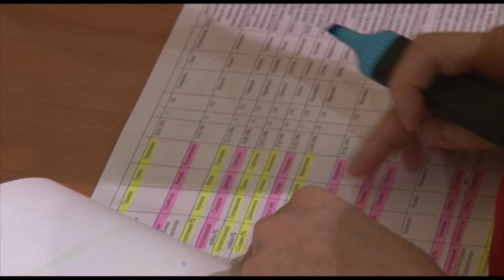Республиканская олимпиада по физической культуре